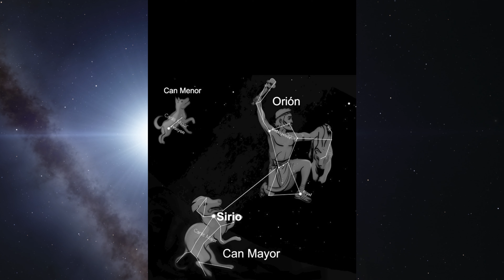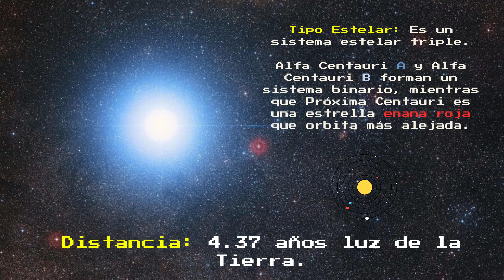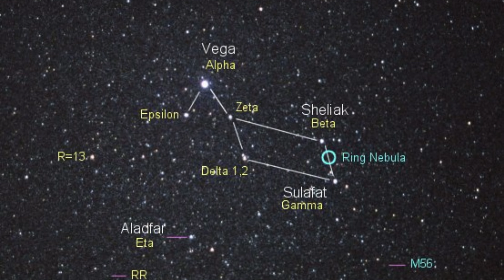LAS 5 ESTRELLAS MAS BRILLANTES DEL CIELO NOCTURNO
Únete a este recorrido por el cosmos mientras exploramos las cinco estrellas más brillantes visibles desde la Tierra.

Descubre datos sobre cada una ¡Únete en este viaje estelar hacia las constelaciones más icónicas del cielo nocturno!